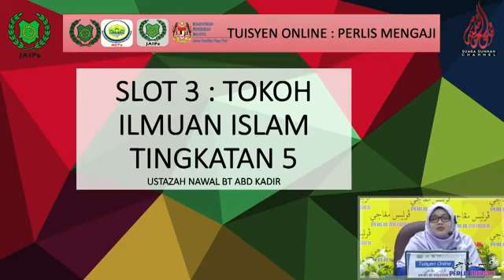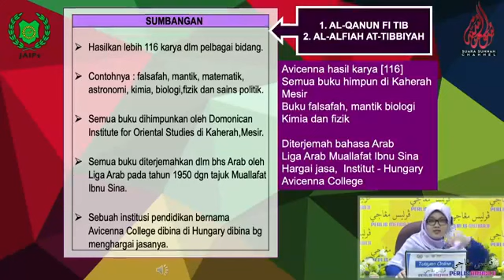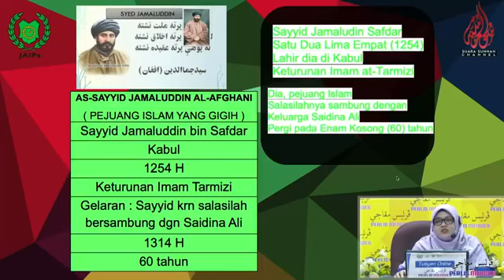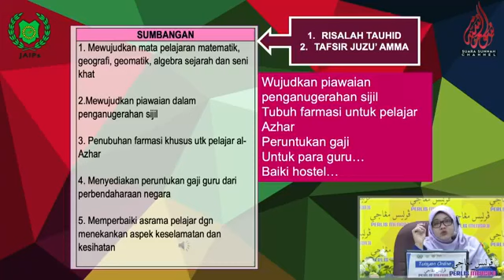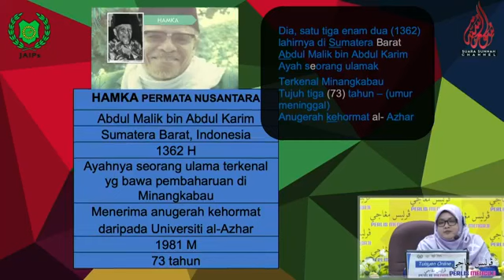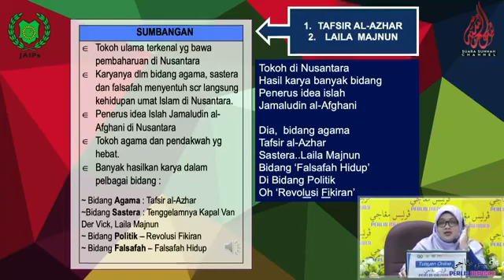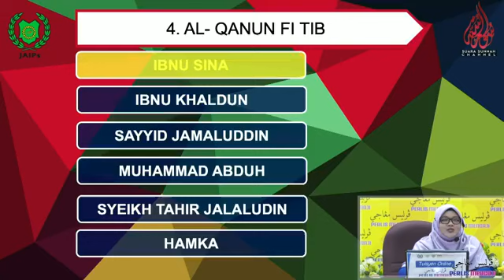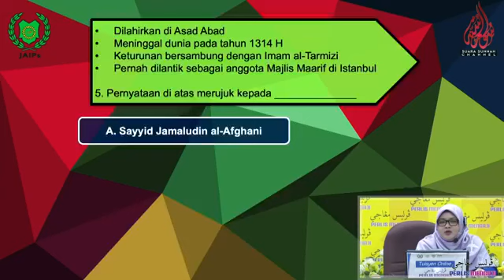Pendidikan Islam (SPM) : Tokoh Ilmuan Islam Tingkatan 5 - Ustazah Nawal Binti Abd Kadir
TUISYEN ONLINE - PENDIDIKAN ISLAM SPM - 20 April 2020 (Isnin)  📣📣📣📣
🔸Perlis Mengaji
🔸Siri 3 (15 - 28 April 2020)
🔸Tuisyen Online
🔸Pembimbing: Ustazah Cik Nawal Binti Abd Kadir (Sektor Pendidikan Islam, Jabatan Pendidikan Negeri Perlis)
🔸Subjek: Pendidikan Islam SPM
🔸Topik: Tokoh Ilmuan Islam Tingkatan 5
🔸Isnin 20 April 2020, 12:00 Tengahari
🔸 Lokasi : Dewan Tuanku Syed Faizuddin Putra Jamalullail,

Pegawai Teknikal: Faiz Hazizi, Mohd Zaid, Mahizan, Mohd Ghazali, Mohd Azman & Ahmad Firdaus (JPNPerlis)